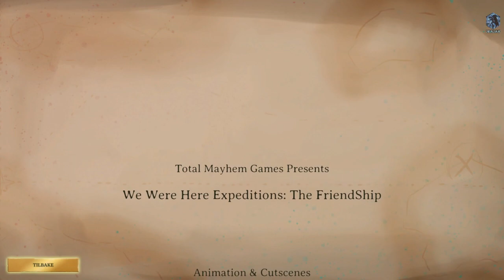Let's play! We Were Here Expeditions: The FriendShip Part 6 Finale